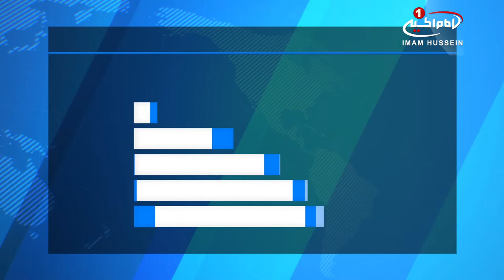دیده‌بان حقوق بشر: حملات عربستان در یمن، در سطح جنایت جنگی است / ۲۳ اسفند ۱۳۹۵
دیده‌بان حقوق بشر: حملات عربستان در یمن، در سطح جنایت جنگی است

حملات ائتلاف عربستان سعودی به یمن به سطح جنایت جنگی رسید.

سازمان دیده‌بان حقوق بشر (HumanRightsWatch) اعلام کرد که حملات هوایی ائتلاف عربی به رهبری عربستان سعودی در «یمن» ضمن ویران نمودن این کشور، جان هزاران غیر نظامی را گرفته و در سطح جنایت جنگی محسوب می شود.

«احمد بن شمسی» مدیر بخش خاورمیانه و شمال آفریقا ی سازمان دیده‌بان حقوق بشر در این باره گفت: بیش از سه میلیون نفر از شهروندان یمنی آواره شده‌اند و حدود 80 درصد از ساکنان یمن، هم‌اینک به کمک‌های بشردوستانه متکی هستند.

وی افزود: داده‌های برنامه جهانی غذا نشان می‌دهد که یمن در حال حاضر شاهد بیشترین حد سوءتغذیه کودکان است به طوری که از هر 5 نفر در این کشور، یک نفر از کمبود شدید غذا رنج می‌برد.

این مقام سازمان ملل با بیان اینکه اوضاع انسانی در یمن رو به وخامت بیشتر می‌رود، از همه طرف‌های درگیر خواست که اقداماتی فوری برای حل بحران اتخاذ کنند و در غیر این صورت، یک فاجعه انسانی بزرگ در این کشور رخ خواهد داد.

عربستان سعودی ضمن ائتلاف با برخی کشورهای عربی منطقه از ششم فروردین 94 حملات گسترده ای علیه یمن را آغاز کرد تا از این راه، بتواند «عبدربه منصور هادی» رئیس‌جمهوری مستعفی و فراری یمن را به قدرت بازگرداند.

این حملات به ‌جز ویرانی یمن و کشتار هزاران انسان بی‌گناه نتیجه‌ای برای عربستان سعودی و ائتلاف تحت رهبری اش نداشته است.

دوشنبه - ۲۳ اسفند ۱۳۹۵
الإثنين - ١٤ جمادي الثانيه ١٤٣٨